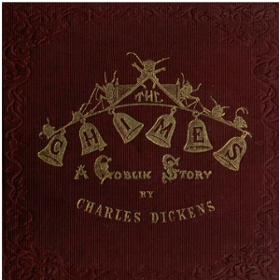Charles Dickens' The Chimes - Chapter III — Third Quarter.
Charles Dickens' book fully titled "The Chimes: A Goblin Story of Some Bells that Rang an Old Year Out and a New Year In" focuses upon the character of Trotty Veck. The event takes place on New Year's Eve where at the church Trotty discovers the spirits of the bells  and the goblins that attend them.
Each chapter of the book or "chimes" represents the quarter chimes of the clock, as the story deals with themes such as poverty, charity, social hierarchy, justice, and improving the human condition.

Audiobook provided by Librivox.
Visit librivox.org for public domain audiobooks.